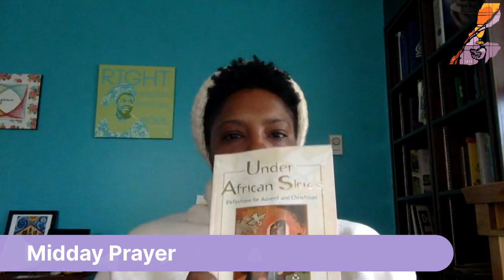Midday Prayer with Pastor Tamika | December 12, 2022